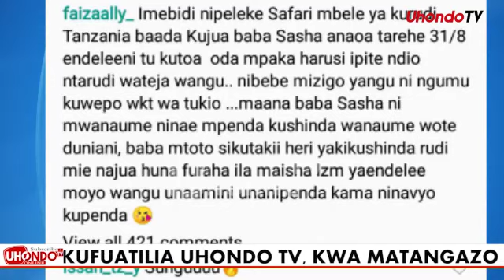BALAA LINGINE TENA KWA MBUNGE SUGU, FAIZA AHUSISHWA KWENYE TUKIO